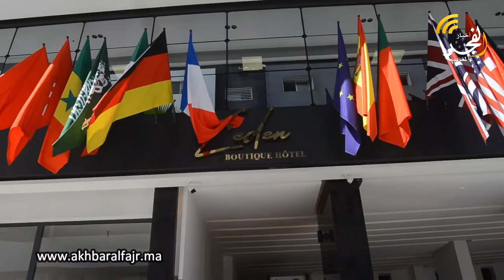القطاع السياحي بمدينة القنيطرة ينتعش بفندق من الطراز الرفيع بتجهيزات عصرية حديثة